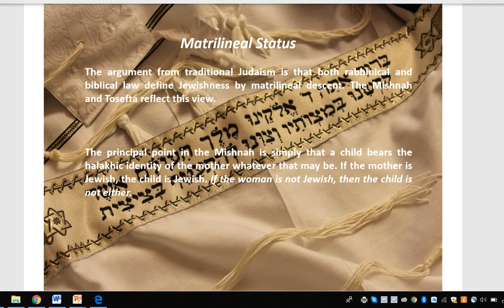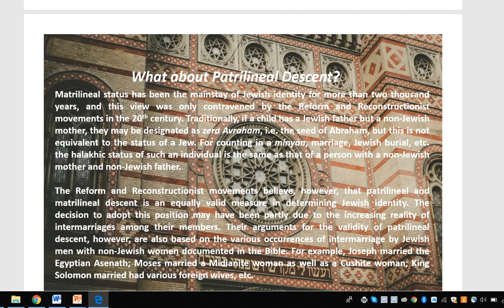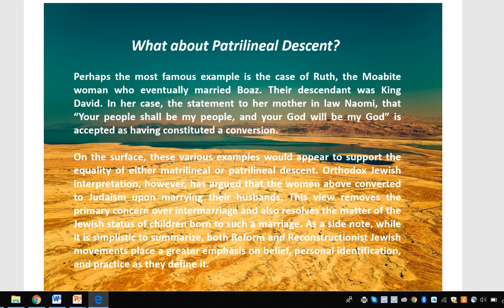Matrilineal and Patrilineal Status in Jewish Thought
Who is a Jew? Is someone born to a Jewish father but a non-Jewish mother Jewish?

Discover the answer to this in the first of a series of short introductory views to this topic.